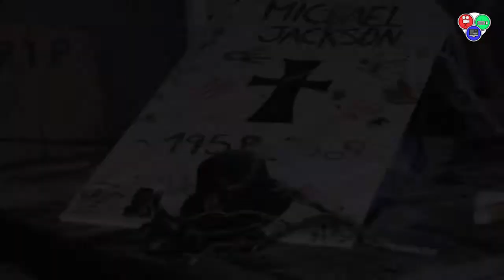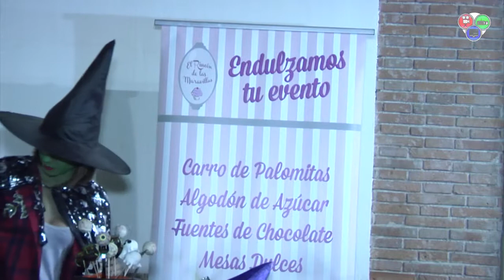31.10.2016 La Noche en Negro Almería 2016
Llega la Noche en Negro al centro de Almería. Una noche la del 31 de octubre que se ha convertido en una cita muy especial con la que casi  un centenar de comercios y hosteleros de la capital se suman a esta fiesta.
Este año , son muchas las actividades lúdicas, culturales y turísticas que se realizarán el centro de la ciudad para disfrutar de Halloween. Las calles se disfrazarán de esqueletos, brujas, telarañas y calabazas junto con los escaparates de los comercios ambientados de negro y naranja hacen que Halloween sea una noche muy especial y peculiar para grandes y pequeños.